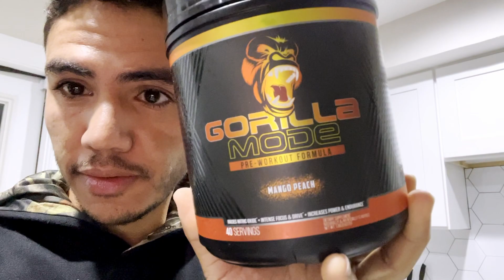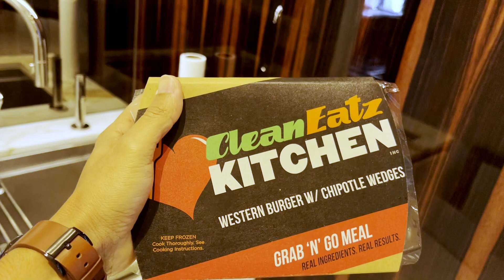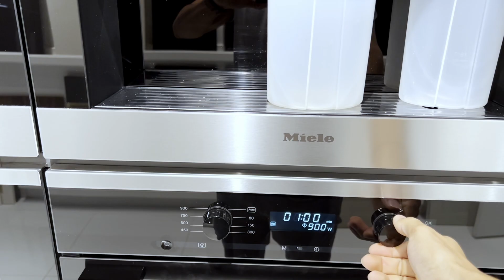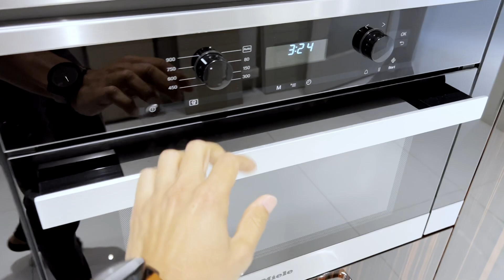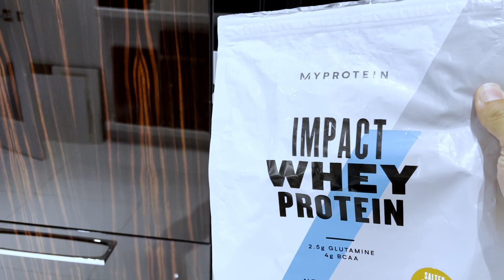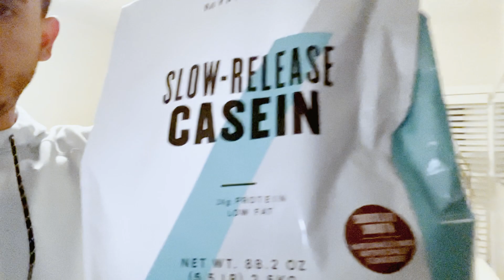COMO MANTENERSE EN FORMA TRABAJANDO EN OFICINA | DIA COMPLETO DE ALIMENTACION + TIPS | 1800 cal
Hoy les muestro un día típico en mi trabajo de oficina de 9 a 5. Sé que tener un trabajo sedentario hace que mantenerse en forma sea extremadamente difícil. ¡En este video les muestro a todos cómo abordo mi día desde mi rutina matutina hasta mis mejores consejos para acumular pasos y quemar calorías durante el día!

Además, muestro cómo podría configurar mi nutrición y compartir con ustedes algunas ideas geniales para preparar el desayuno en una cena súper fácil.

[ SUPLEMENTOS ]

•GORILLA MIND
Gorilla Mode Premium Protein //

Gorilla Mode Pre Workout //

Gorilla Mode EAAs //

Gorilla Mode Post-Workout Formula //

Pro Jym Protein Powder //

Post JYM Active Matrix - Post-Workout //

JYM Supplement Science Pre Jym //

Descargo de responsabilidad:
Cuando se unan a mí para este video de ejercicios, deben tomar algunas precauciones, ya que su salud y seguridad son las más importantes. Para evitar cualquier lesión o daño, deben verificar su salud con su médico antes de hacer ejercicio. Al realizar cualquier ejercicio físico sin supervisión como en este video, los está realizando bajo su propio riesgo. Consulte a un profesional del fitness para que le aconseje sobre su forma de ejercicio. 2Mfals no será responsable de ninguna lesión o daño que sufra como resultado de este video.